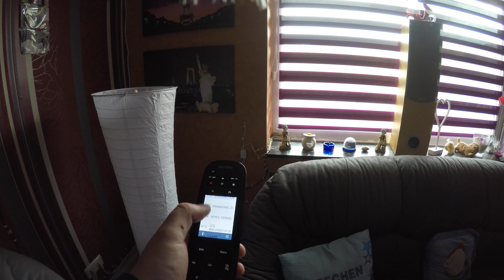Room Tour Wohnzimmer 2017!!! DJ BIG MAIK (4K)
Hier ein kleiner Einblick in meinem Wohnzimmer. Das Wohnzimmer wird bald komplett Renoviert.